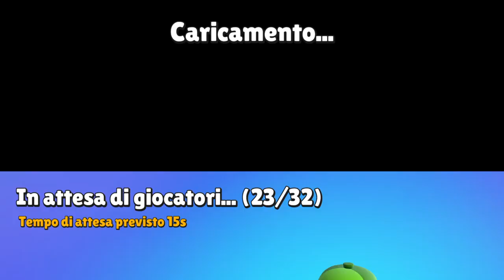Stumble Guys_2024